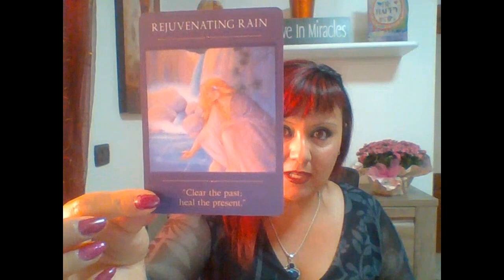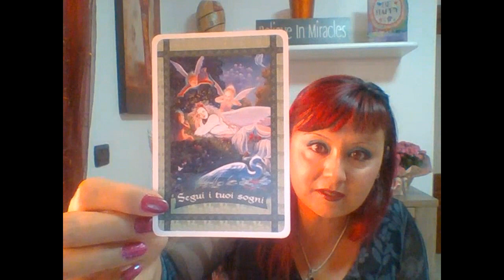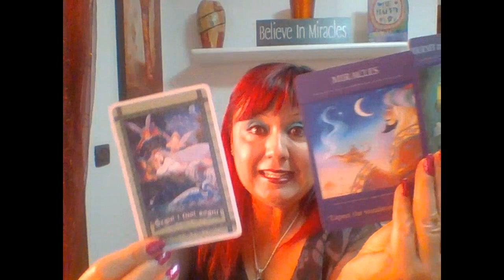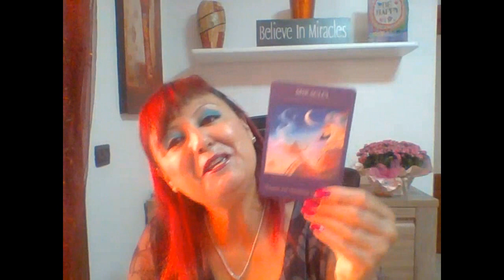RICEVERE I MESSAGGI DEGLI ANGELI - LETTURA ANGELICA DALL' 11 AL 25 LUGLIO 2021.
RICEVERE I MESSAGGI DEGLI ANGELI ATTRAVERSO LA LETTURA DELLE CARTE:
QUESTA LETTURA ANGELICA CI SPIEGA MOLTO SEMPLICEMENTE COME ELIMINARE I BLOCCHI E GLI OSTACOLI PER MANIFESTARE I NOSTRI SOGNI E OBBIETTIVI.
I MESSAGGI DEGLI ANGELI SONO MESSAGGI DI PERDONO, DI GUARIGIONE E DI LIBERAZIONE DALL' EGO PER ASCENDERE AD UN LIVELLO VIBRATORIO PIU' ELEVATO CHE CI CONSENTIRA' DI MANIFESTARE MIRACOLI NELLA NOSTRA VITA.
BUON ASCOLTO,
ROSSELLA.

GUIDA ALLA LETTURA ANGELICA:
0:00 INTRODUZIONE
1:31 PREGHIERA DI PROTEZIONE
3:08 STESURA DELLE CARTE
4:50 SCIOGLIERE I VOTI DI POVERTA' CON IL PROCESSO DI LIBERAZIONE
8:06 CREDERE NEI PROPRI SOGNI
10:25 PERDONARE NOI STESSI E GLI ALTRI
12:45 USCIRE DALLA NEGATIVITA'
15:03 LASCIARE ANDARE LA GELOSIA
17:36 RIMANERE FOCALIZZATI NEI PROPRI SOGNI
19:08 INFORMAZIONI SULLA LETTURA INTERATTIVA IN DIRETTA DEL 15/07/2021
19:48 INFORMAZIONI SUI SERVIZI OFFERTI